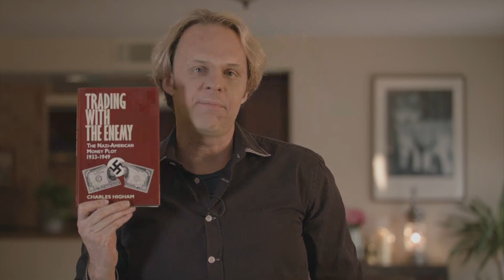The Great Pandemic What's Really Going On - David Wilcock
David Wilcock is the New York Times bestselling author of The Source Field Investigations, The Synchronicity Key, The Ascension Mysteries, and Awakening in the Dream. He is also a professional lecturer, filmmaker, and researcher of ancient civilizations, consciousness science, and new paradigms of matter and energy.

David talks about COVID-19 Corona Virus and what is really going on in shadows.